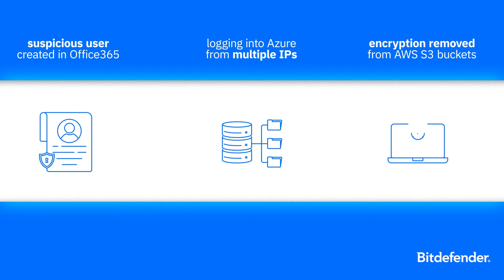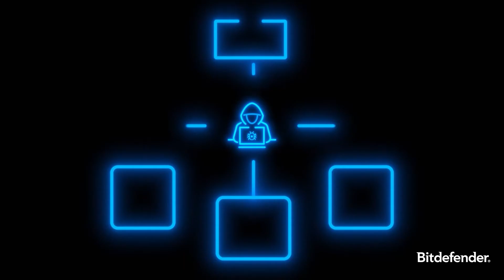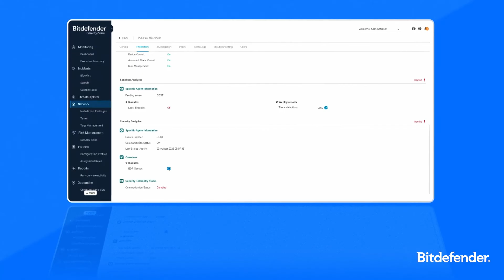Bitdefender GravityZone EDR, XDR or MDR? - Find out what solution works best for your organization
Discover the differences between cutting-edge detection and response solutions – Managed Detection & Response (MDR), eXtended Detection & Response (XDR), and Endpoint Detection and Response (EDR) and learn how they can help your organization uncover stealthy threats earlier in the attack chain. You’ll get an exploration of how Bitdefender GravityZone technologies transform thousands of alerts into actionable high-priority incidents that can be responded to immediately.